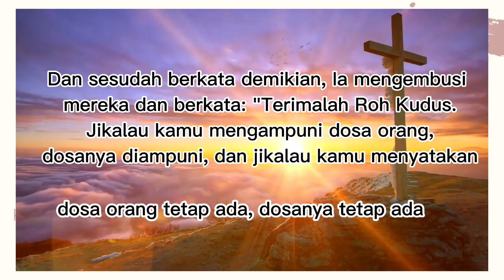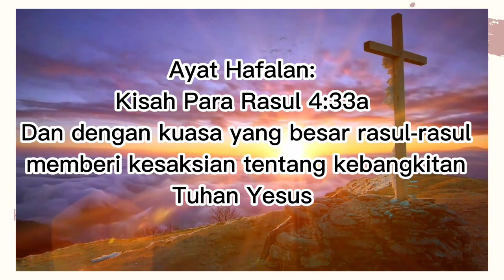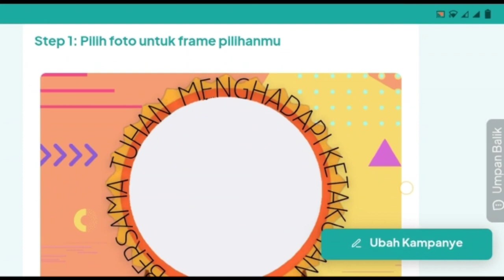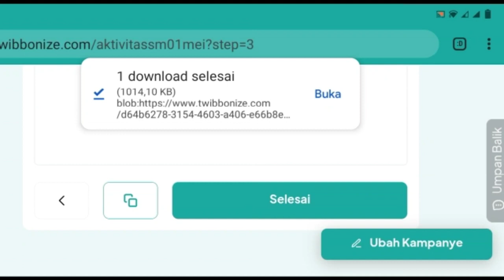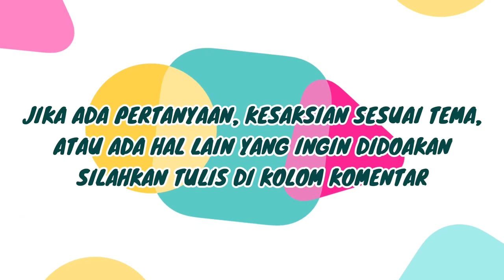Kebaktian Anak -KELAS BESAR & PRA REMAJA- (Minggu, 1 Mei 2022)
Tema kebaktian pagi ini adalah “Yesus Menampakkan Diri Kepada Murid-Murid” yang terambil dari Yohanes 20 : 19-23.

Adik-adik, adalah juga murid Tuhan Yesus. Jadi, Tuhan Yesus juga akan terus menyertai adik-adik. Jangan takut mengabarkan bahwa Yesus sudah bangkit 😊.

Terima kasih untuk pelayanannya Kakak-Kakak GSM dari Tim Pelayan Gabungan. Tuhan memberkati pelayanan kita bersama.